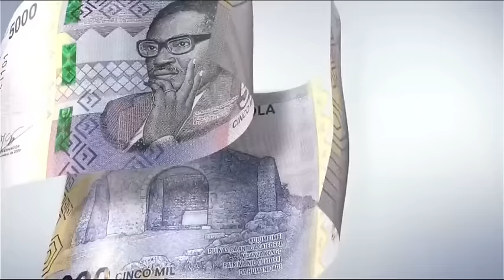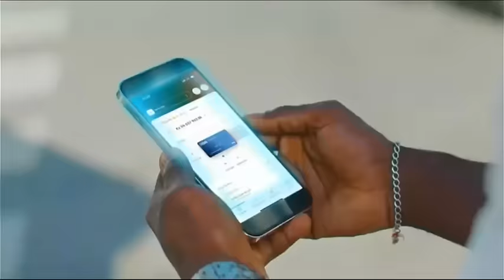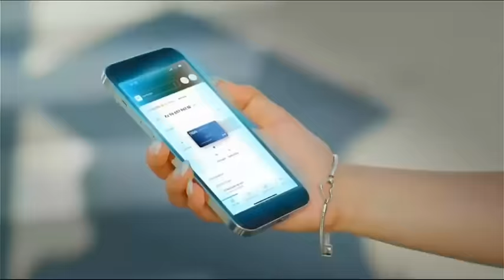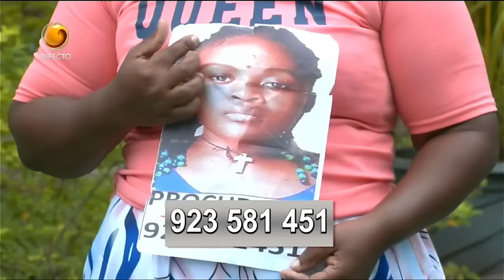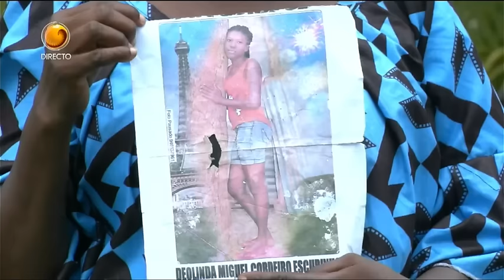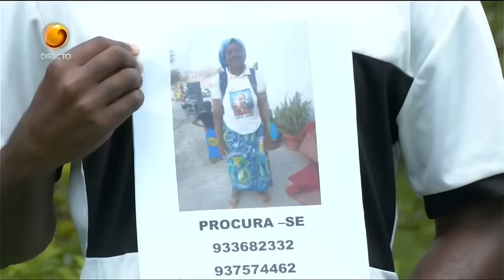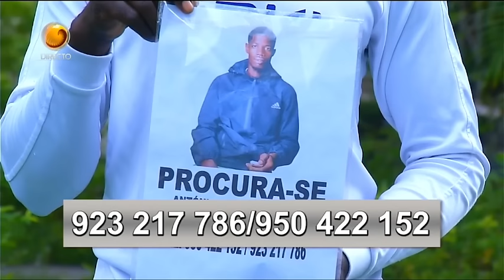Fala Angola Com: Pedro Paxi (Dia 08 - 04 - 2024 Tv Zimbo)